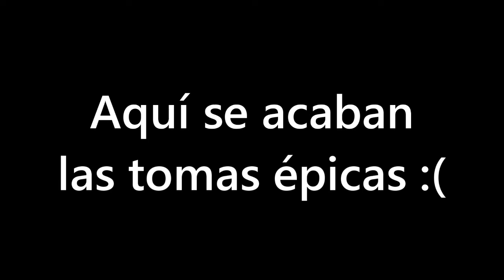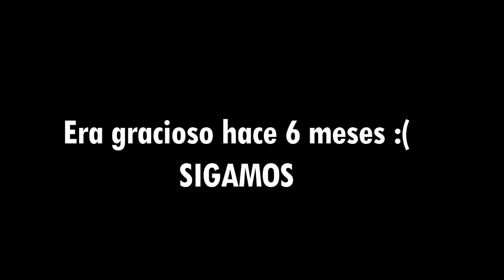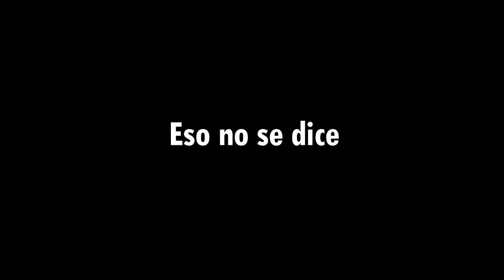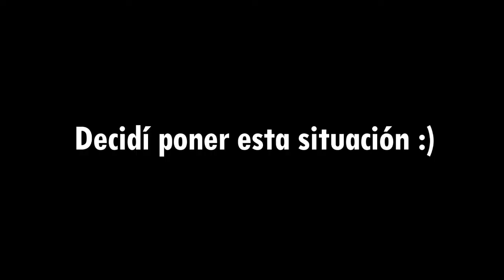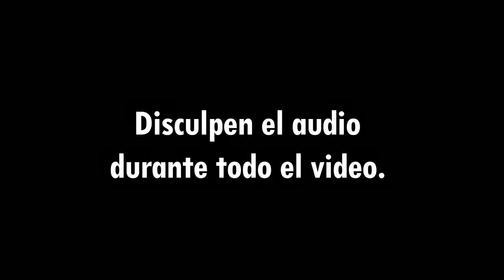Epic Vlog! - Tulipe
Un montón indigentes aleatorios con un celular y malos chistes intentando hacer un vlog, espero que lo disfruten :)
20 likes y lo hacemos público :)